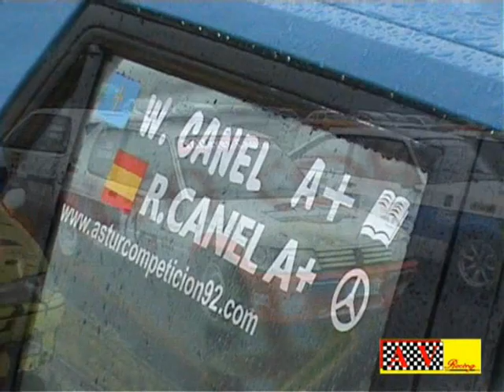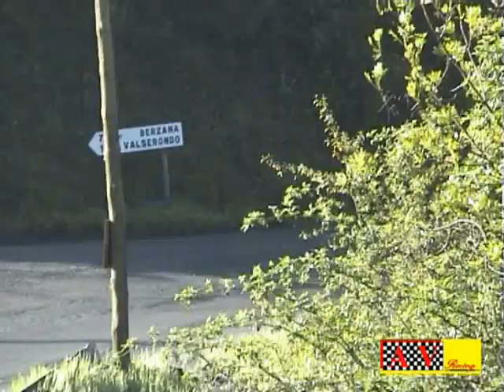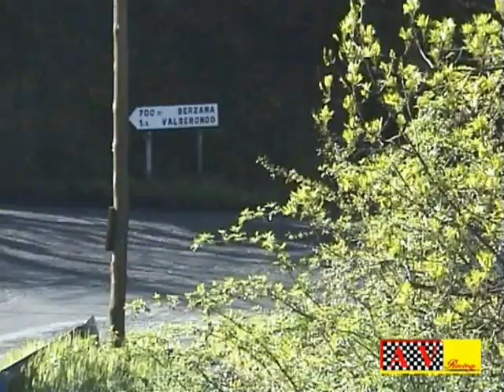Rallye villa de Tineo 2009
Video resumen del 29º Rallye villa de Tineo celebrado los pasados días 18 y 19 de Abril de 2009